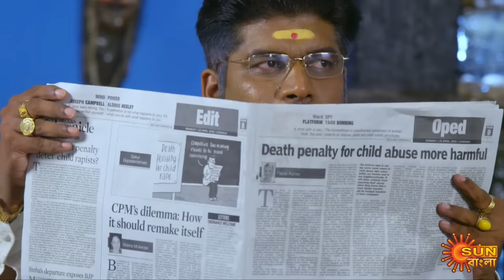Nandini - Episode 294 | 09 Sept 2020 | Sun Bangla TV Serial | Bengali Serial